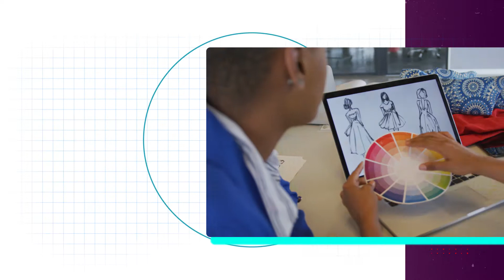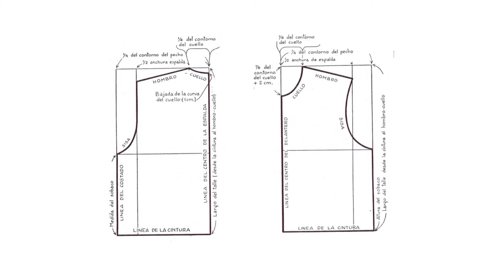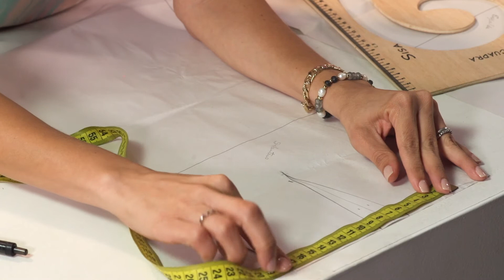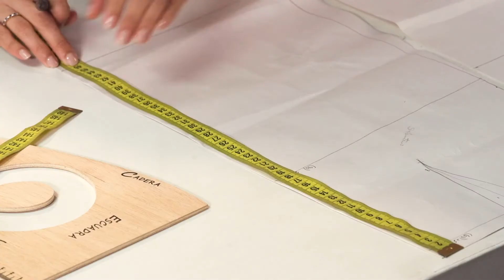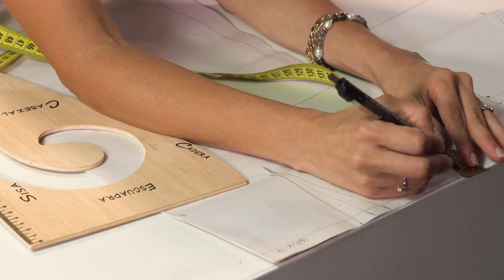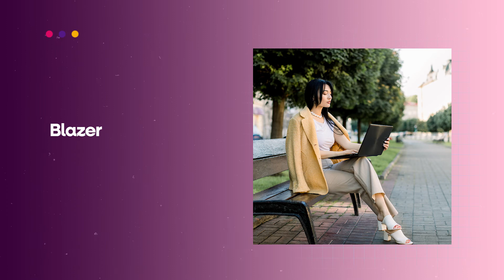Moda ep 6 - Guayaquil Aprende Online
Curso de Moda con Isabella Salvador - Capítulo 6.

Proyecto impulsado por ZUMAR de la Alcaldía de Guayaquil.